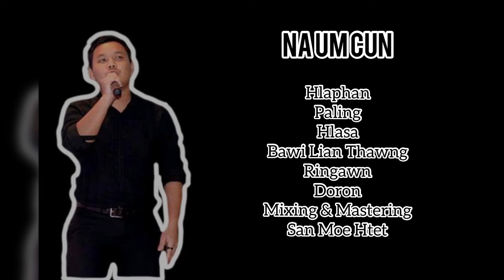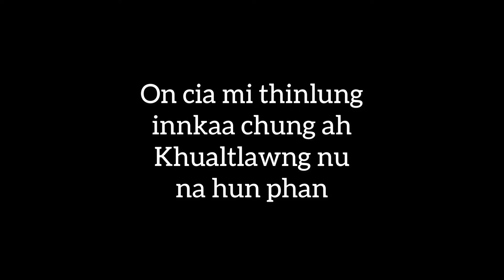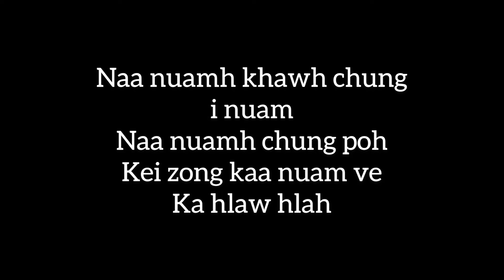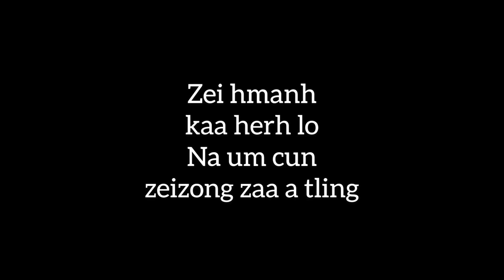Na Um Cun - Bawi Lian Thawng ( Official Lyrics Video )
Na Um Cun
Hlaphan - Paling
Hlasa      - Bawi Lian Thawng
Mixing & Mastering - San Moe Htet